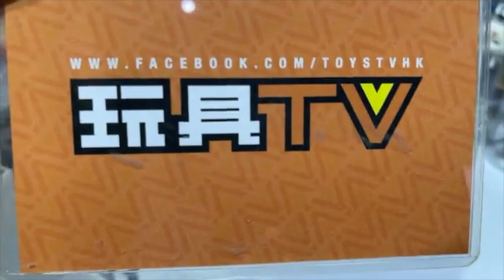玩具堂 [ 心水評測 ] CrowToys 1/12 烏鴉 鬼谷丸 & 勇愛郎 Samurai Beetle CT001 Haunted Hollow CT002 Brave Airo TOYSTV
1/12 新嘗試,新牌子, 有意思! 但設定及工藝有 進步空間.

Production: TOYSTV Production Team
Program host:  Bryan Lo
Produced by:Bryan Lo, Toyswalker-Dick.Po